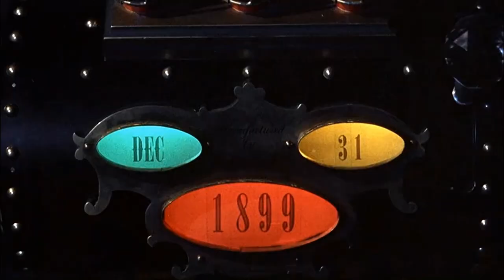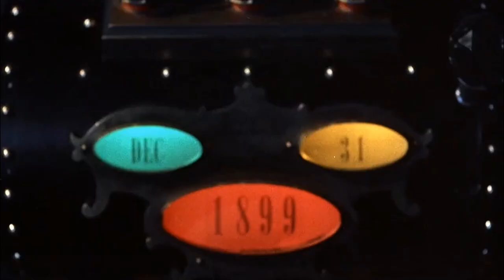Michael J. Fox as Rod Taylor - Time Machine 1960 - Deepfake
since the bad source quality the deepfake can´t be to sharp.

Still happy while the flicker effects appear